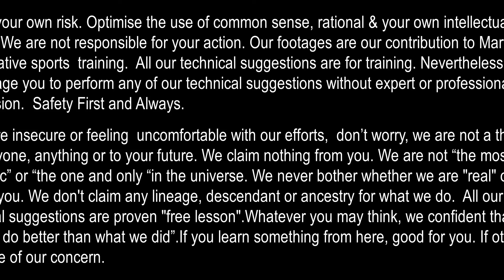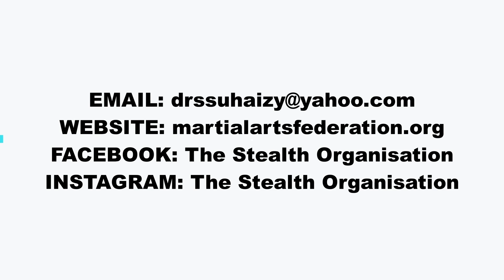First Session By Dr S Suhaizy